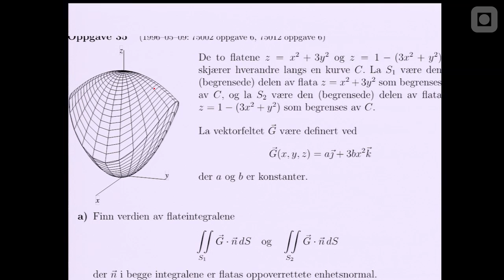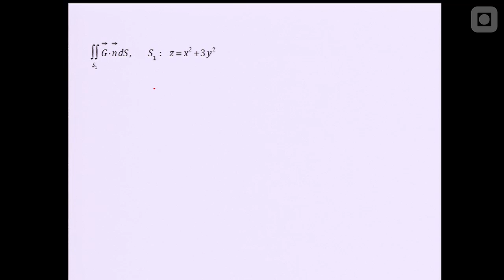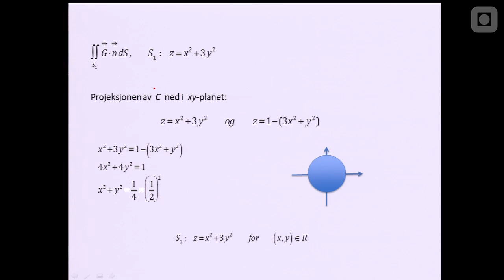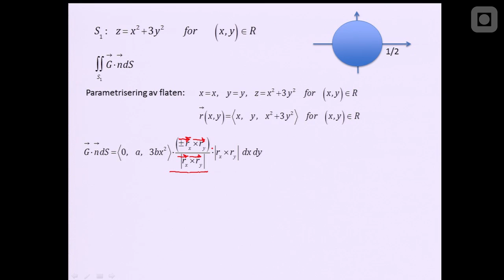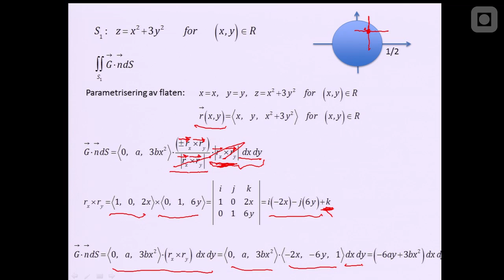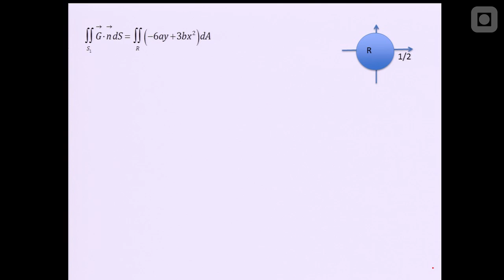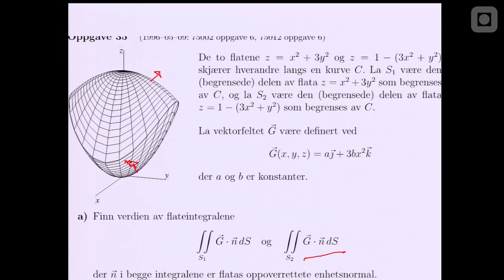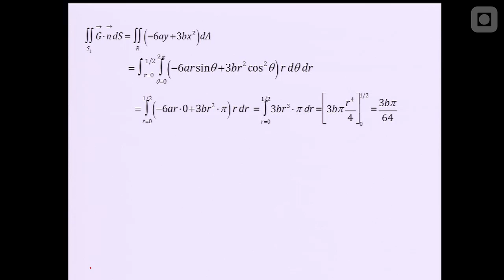Divergensteoremet og flateintegral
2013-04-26 - Lisa Lorentzen: Forelesning i , en del av serien: Matematikk 2 - Gjennomgang av eksamensoppgaver. Av: Lisa Lorentzen.